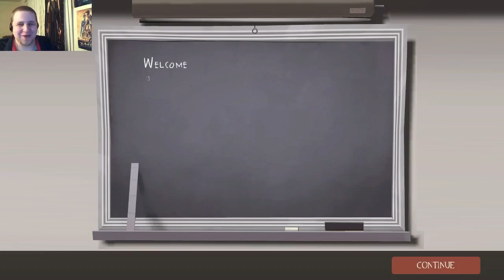MUNDY VS MACHINE | Team Fortress 2 -- Mann Vs. Machine | Mundy & Friends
Some hilarious highlights and commentary with Mundy & Friends from our last Team Fortress 2 outing together.

With Firedemon and VermillionPhoenix/Mdragoon.